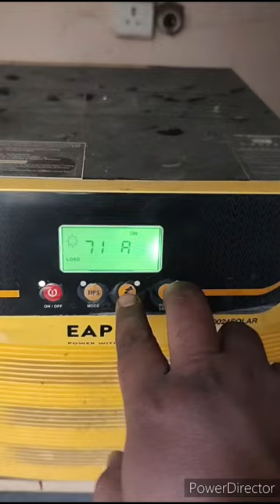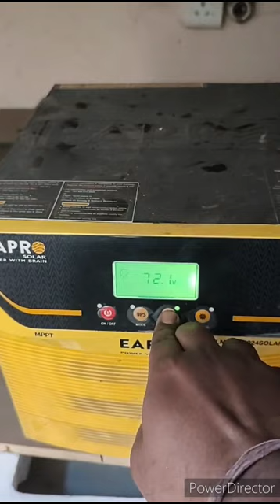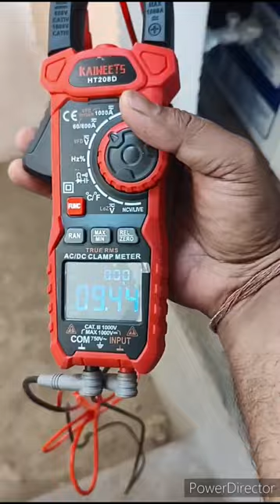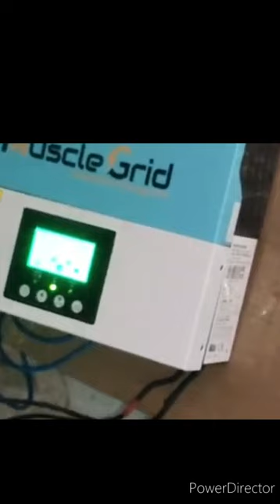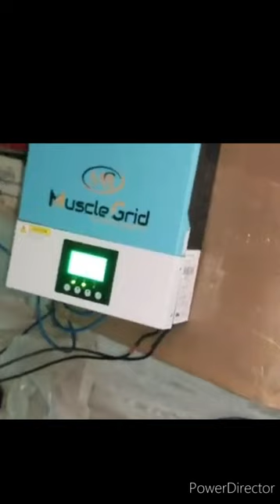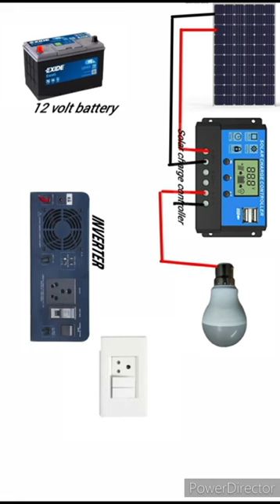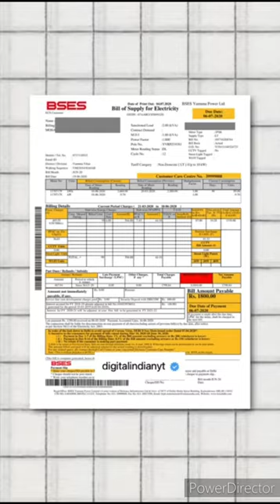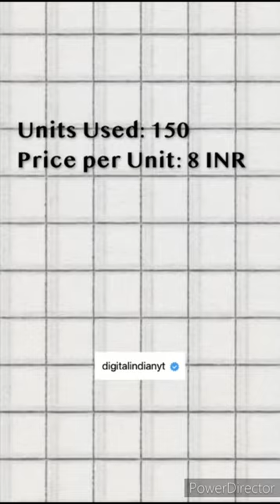Eapro gives 100 Amp on 3300w panel 24v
eapro 100amp deta hai yeh kitna sanch hai dekhiye iss video mein